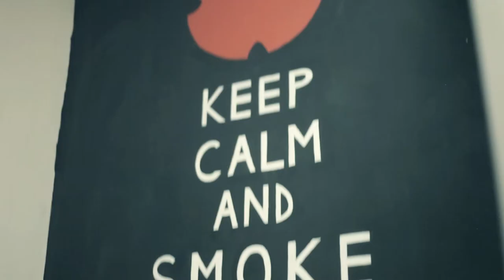Hookah Place x Kaliningrad